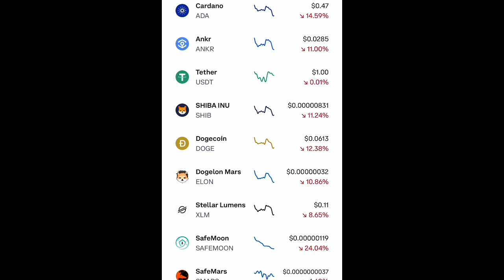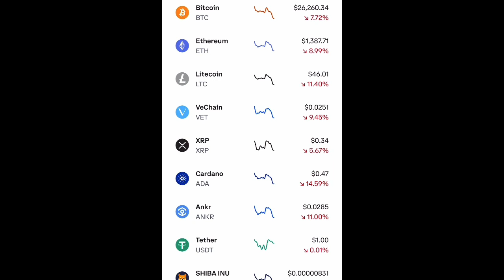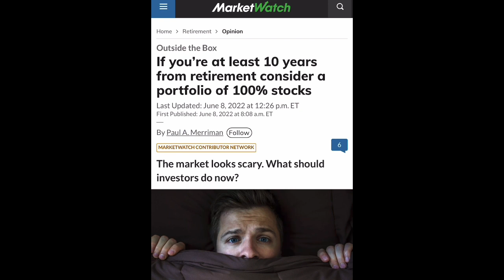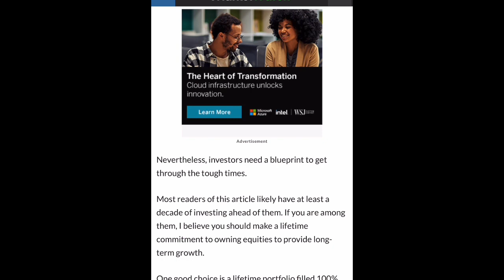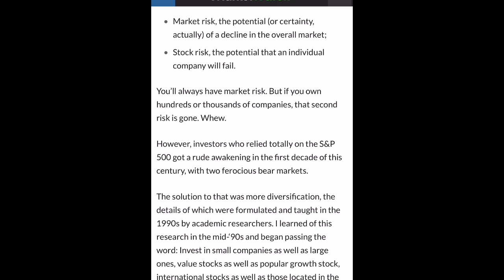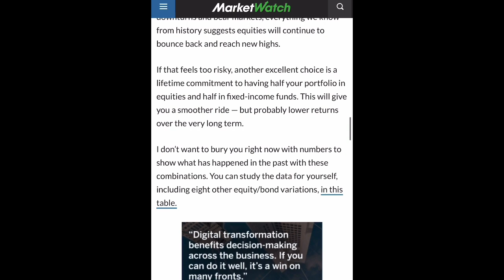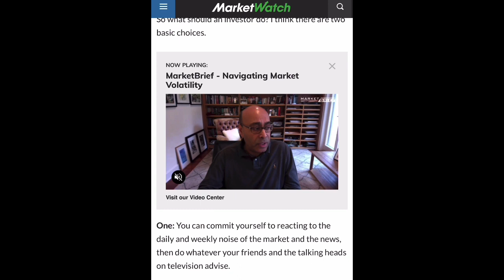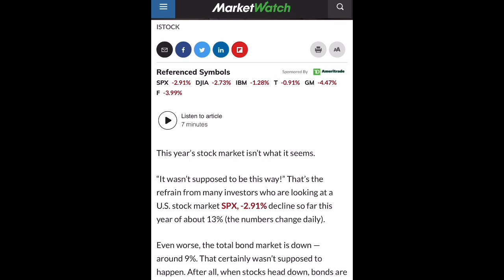BITCOIN $26,000. How can you create a stronger portfolio?